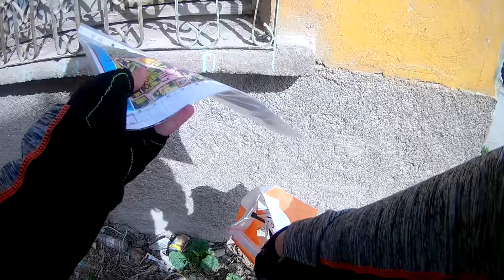BİSİKLET YARIŞI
MTB İLE  ORYANTİRİNG YAPTIM   part 1